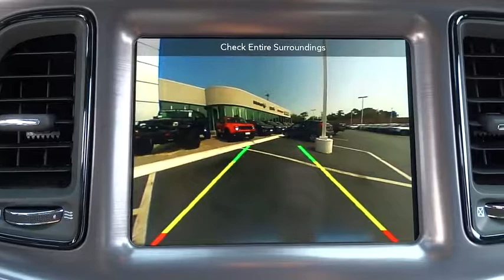2018 Dodge Challenger Elmhurst, Forest Park, Oak Lawn, Schaumburg, Melrose Park, IL 180092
Hawk CDJR
7911 W Roosevelt Rd

Come view this vehicle today at our Hawk CDJ location!  7911 W. Roosevelt Rd, Forest Park IL 60130.  PRICE DROP!!! New In Stock. Do you want it all? Well, with this rip-roaring Coupe, you are going to get it!! Hold on to your seats!! Priced below MSRP!!! The price is the only thing that's been discounted on this reliable 2018 Dodge Challenger R/T.. Safety equipment includes: ABS, Traction control, Curtain airbags, Passenger Airbag, Front fog/driving lights...Other features include: Bluetooth, Power locks, Power windows, Climate control, Audio controls on steering wheel...